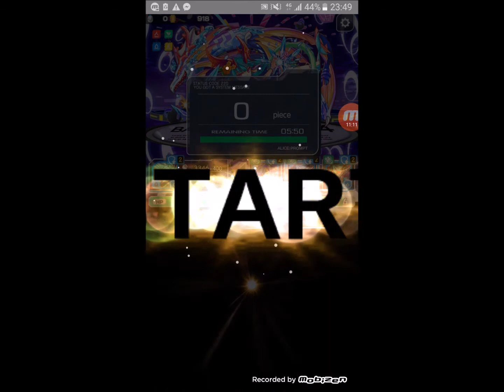【幻風】Crash fever 女王塔 F13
有水槍的人應該會方便許多XD